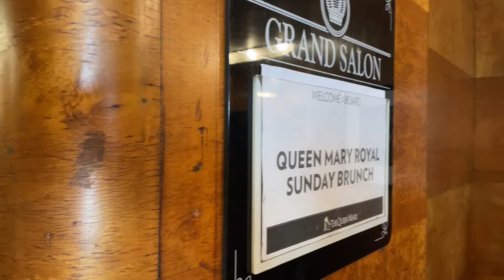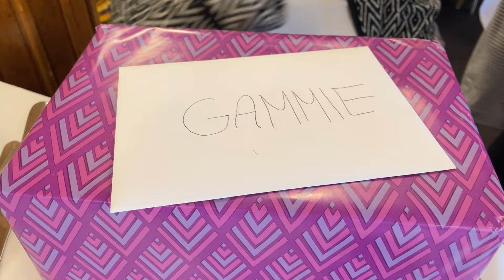Mother's Day Celebration on The Queen Mary!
Happy Mother's Day to all the amazing Mama's all over the world. We hope you had a wonderful day full of love, relaxation and quality time with your beautiful families! This year we were excited to have brunch on 'The Queen Mary' in Long Beach, CA. Come join us for brunch & tour the iconic ship!